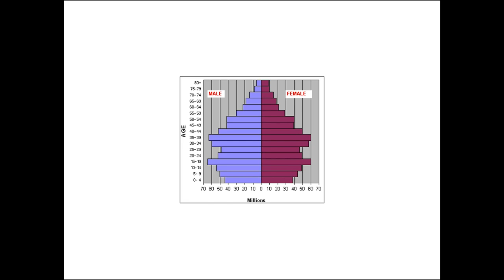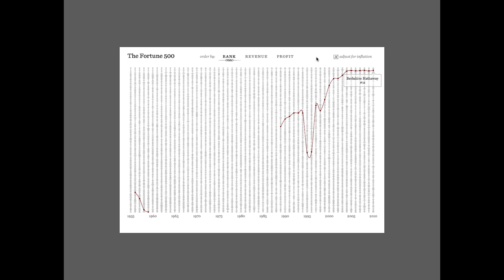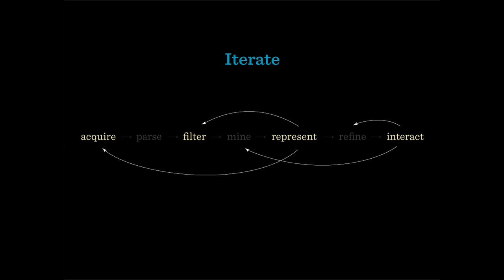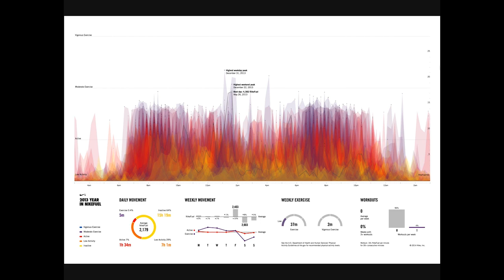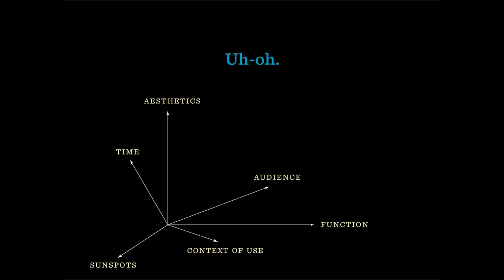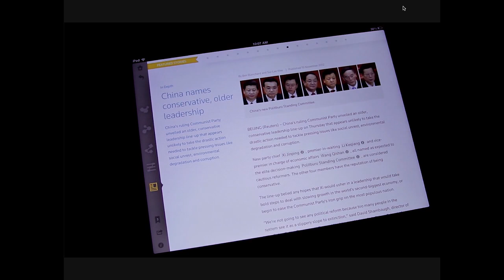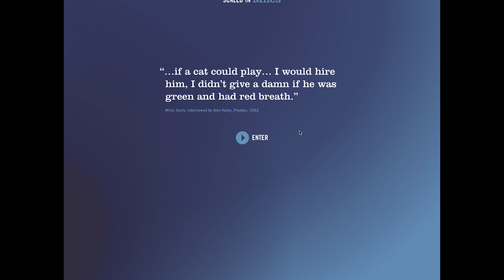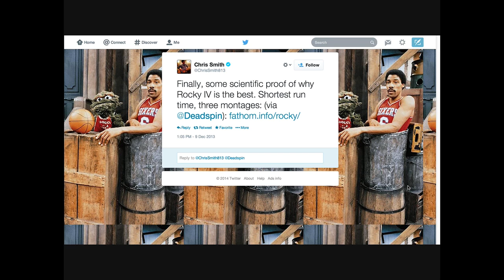Transformative Data Visualization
In this fourth installment of the Thomson Reuters Knowledge Worker Innovation Series, Mona Vernon, Vice President, Data Innovation Lab at Thomson Reuters spoke with data visualization expert Ben Fry.